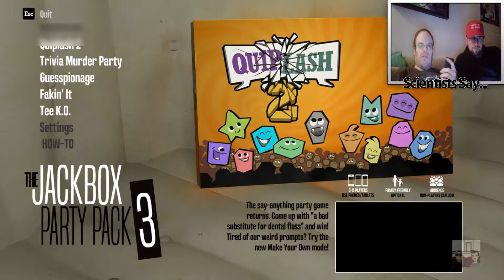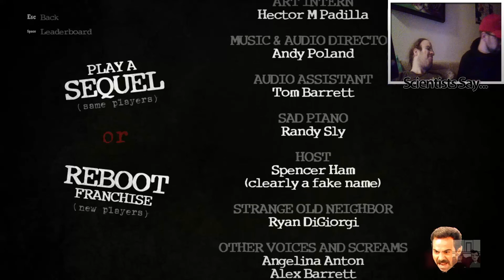[SS:12DaysOfXmas] Day 8 - Trivia Murder Party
On the 8th Day of Christmas, Science gives to thee. The Darwin and I getting kidnapped by some psycho with a penchant for trivia questions.